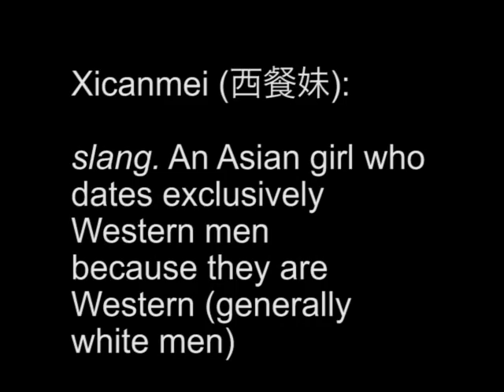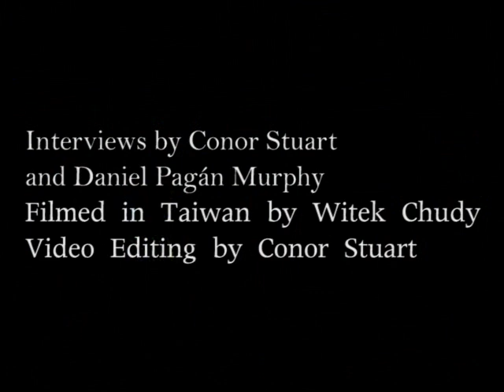Nationalism and Girls who Date Westerners in Taiwan 跟外國人交往的台灣女生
(PRESS CC on the bottom right toolbar for ENGLISH SUBS) Below is an interview with several women and one man who express their views on the use of the term Xicanmei (西餐妹）, and it's ideological implications, read more
六位台灣女生和一個外國人分享他們對「西餐妹」這個迷思的不同看法。